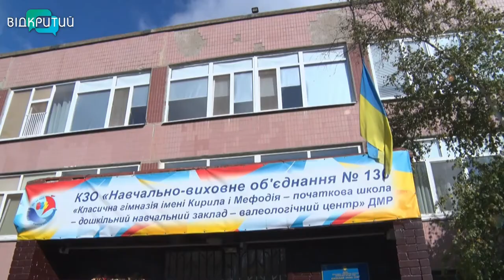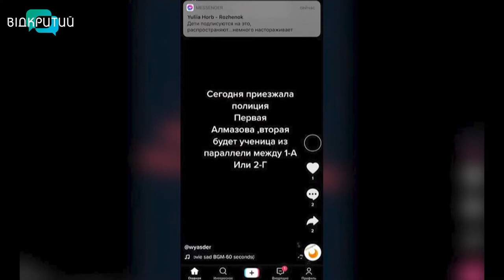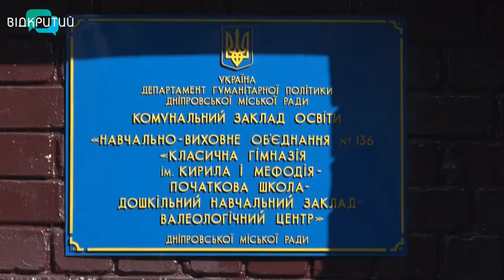В Дніпрі чоловік з дробовиком прогулювався поряд зі школою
В Дніпрі чоловік з дробовиком прогулювався поряд з однією зі шкіл. Сталося це в Самарському районі. Бачили чоловіка діти, які й повідомили про інцидент директору закладу. Керівництво школи моментально викликало правоохоронців.  І вже ввечері в соцмережі Тік-Ток учні та батьки побачили пост - «136 школа – сьогодні ваш останній день».